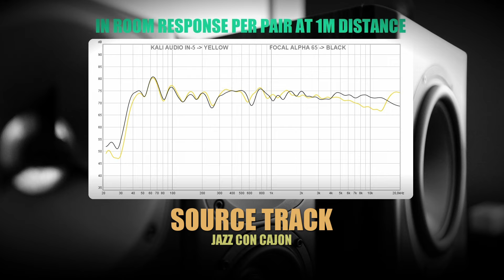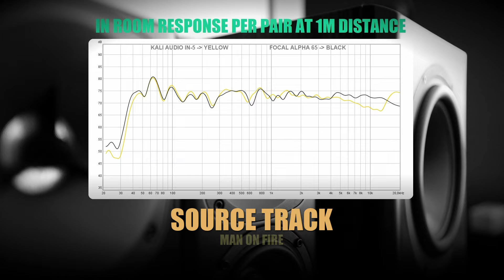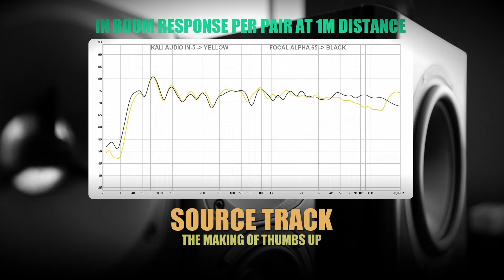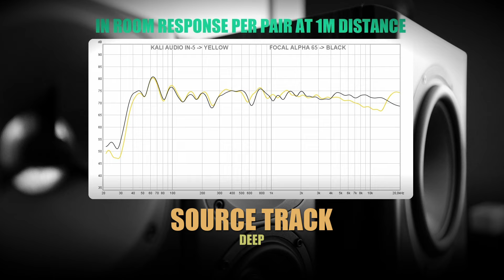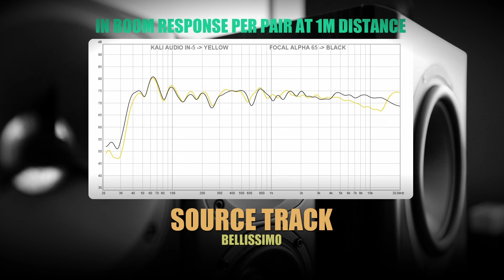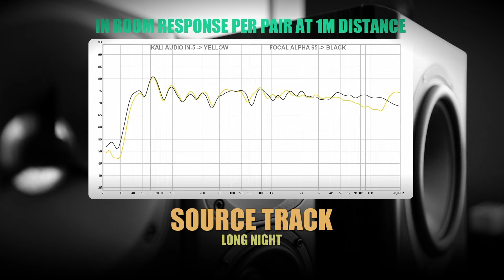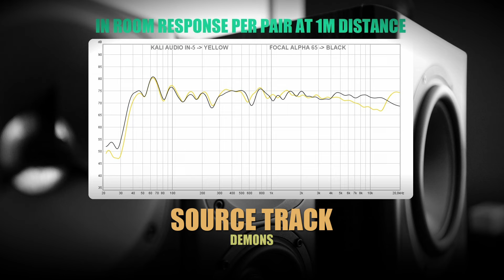Kali Audio IN-5 vs Focal Alpha 65 || Sound & Frequency Response Comparison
Kali IN-5 on amazon DE
Kali IN-5 on bhphotovideo

Timestamps:

00:00 - 00:14 Intro
00:14 - 01:19 Jazz Con Cajon
01:19 - 02:45 Mortals
02:45 - 03:56 Man On Fire
03:56 - 04:56 The Making Of Thumbs Up
04:56 - 06:02 Deep
06:02 - 07:19 Bellissimo
07:19 - 08:27 Long Night
08:27 - 09:31 Inspiring Middle East
09:31 - 10:37 Demons